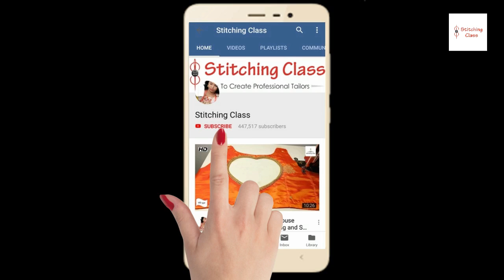ऐसे बनाये फिटिंग का ब्लाउज हैवी वर्क वाली साड़ी का, Latest blouse designs cutting,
Hi Friends,
Today, I am going to show you, how to make  Latest model wedding saree blouse in very simple steps. Please watch the video till the end to learn complete method of cutting and stitching.

Poonam Gupta
(Stitching Class)